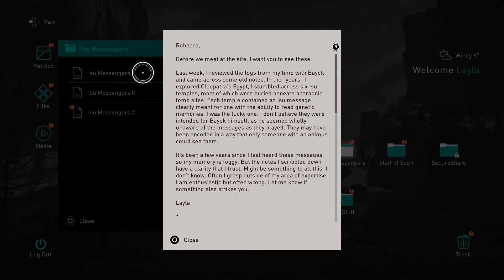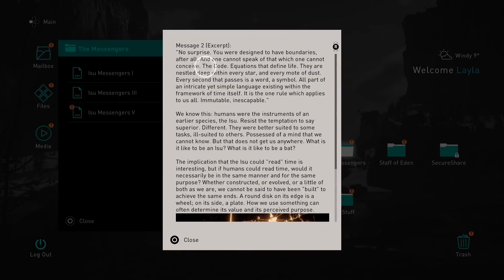Assassin's Creed Valhalla Let's Play Part 11 Out of The Animus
It was bound to happen at some point